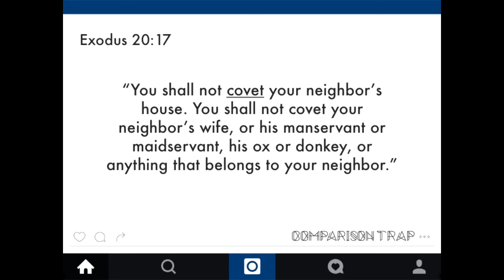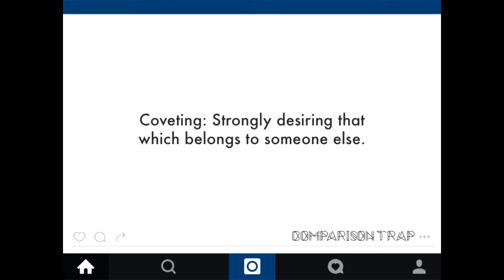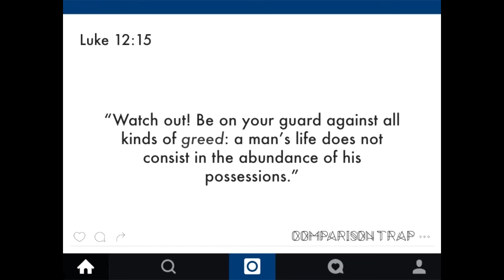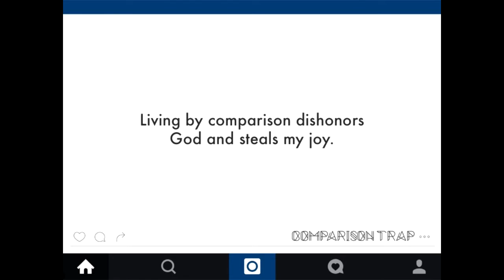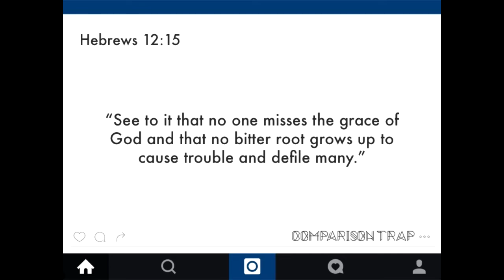Comparison Trap | Week 1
Lifepoint Videocast | May 15th, 2016
Web:  Lifepoint.cc
Facebook:  Lifepoint Church of the Nazarene